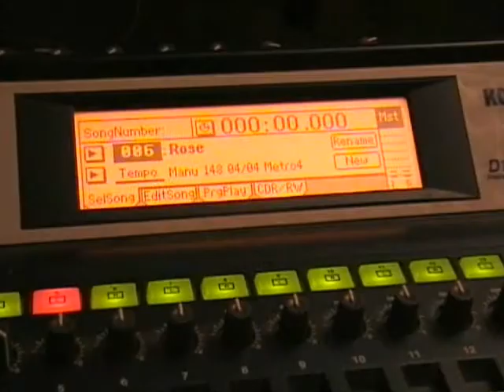A Rose May Fly - Album Teaser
Check out how our EP "A Rose May Fly" sounds and looks like !
Authentic Hard-Rock / Metal...